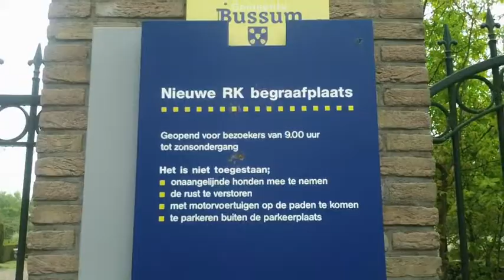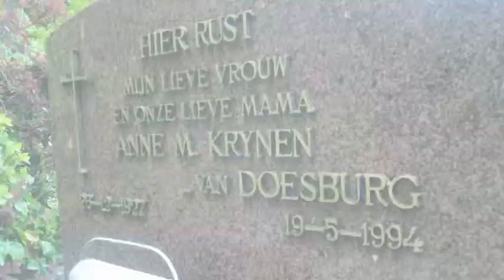Someday, we eventually die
This video project was taken for journalism short course assignment.